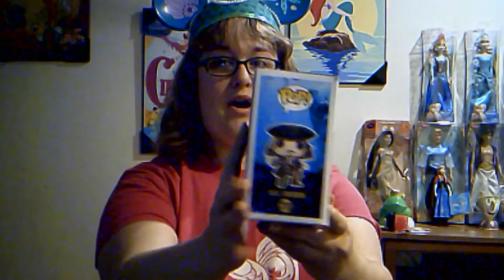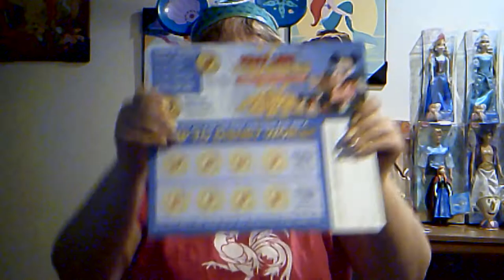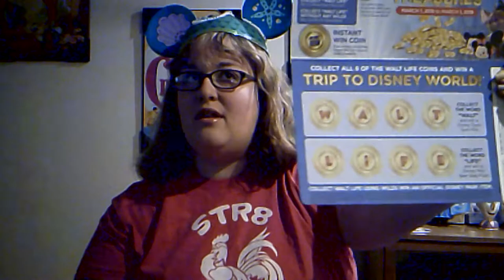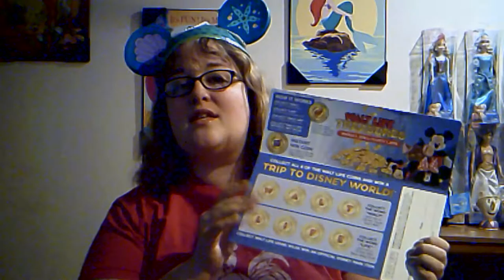More Suprises!!! // Unboxing 8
Welcome to another Disney Unboxing!!!